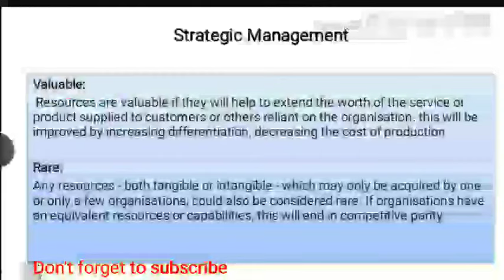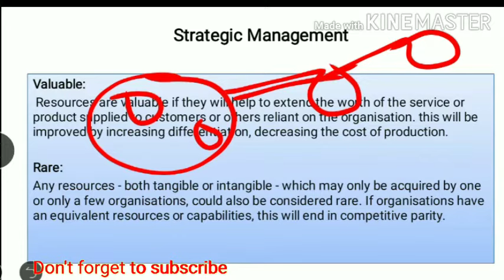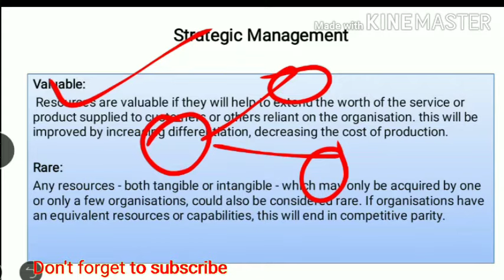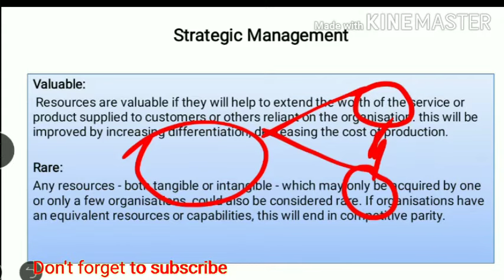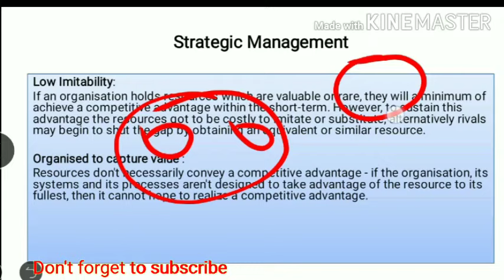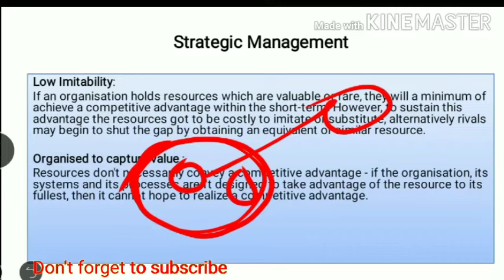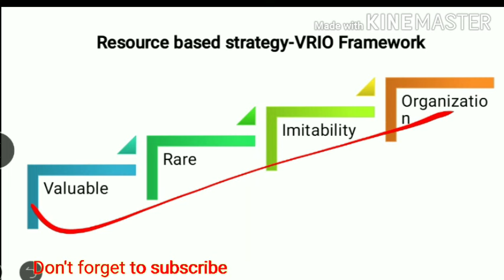VRIO Model In Strategic Management | VRIO Framework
In this video-Vrio framework or VRIO model. We discussed what is VRIO model. Why the framework is used. How to use VRIO model.

VRIO stands for:
Valuable
Rare
Imitability
Organization

VRIO Framework basically comes under Resource based theory. This model helps and an organization to effectively assess their resources and build a competitive advantage.

We leaned VRIO Framework with an suitable example. This Model tells you do your resources are valuable, rare, low imitable, and organised to build a long term completitive Advantages.